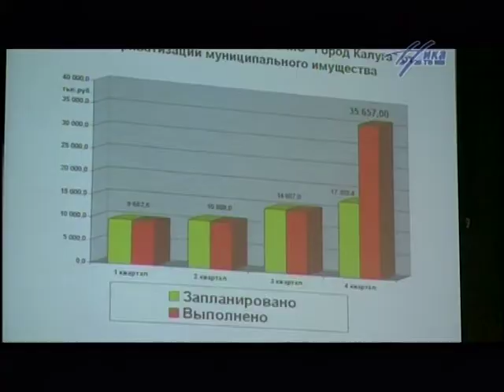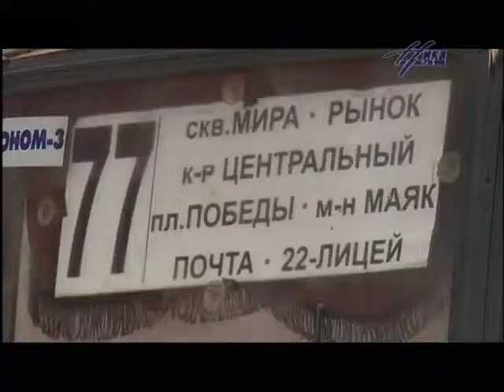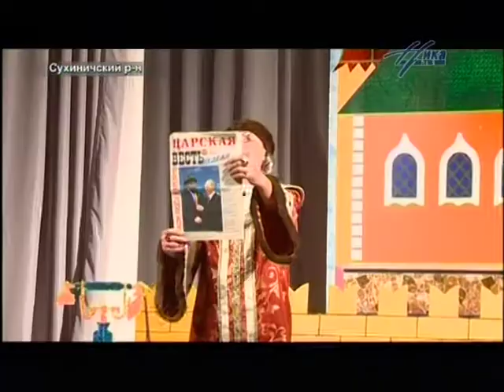Выпуск новостей 17 декабря, 15:30